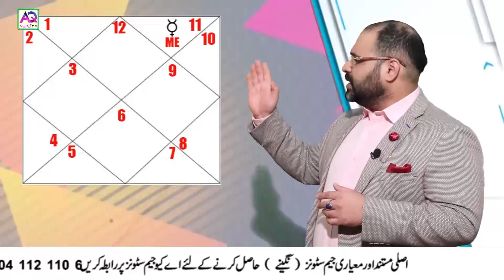Pisces Ascendant | Benefits of Emerald in Pisces Lagna | Marraige and Business | AQ Special |AQ TV